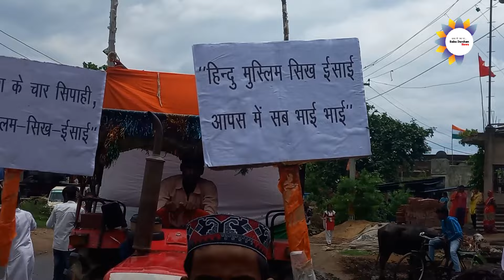ROHTAS: आजादी का 75वां अमृत महोत्सव: शिक्षा निकेतन स्कूल के बच्चों ने निकाली तिरंगा रैली